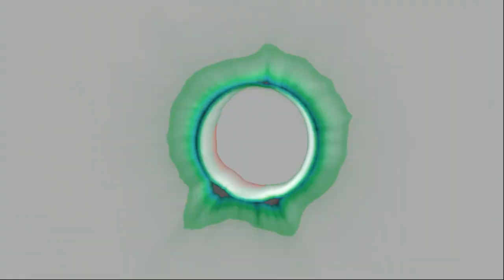The Division 1.8 Solo Manhunt